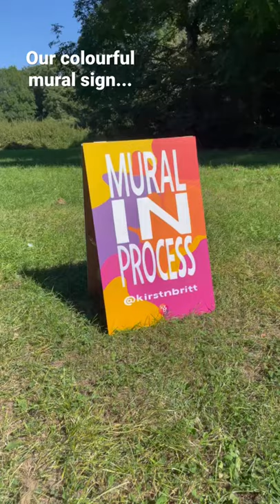OUR COLOURFUL MURAL SIGN! For when we’re painting murals & street art.